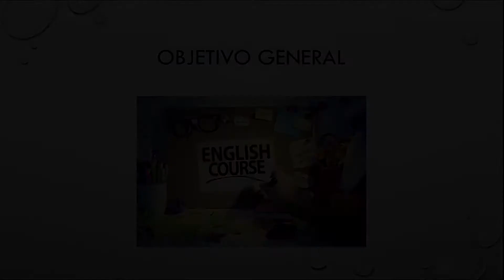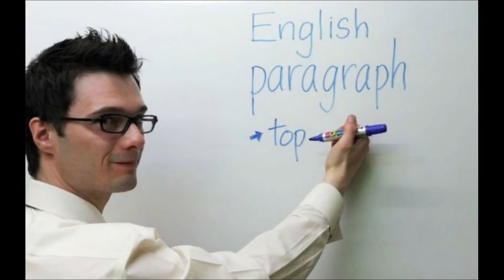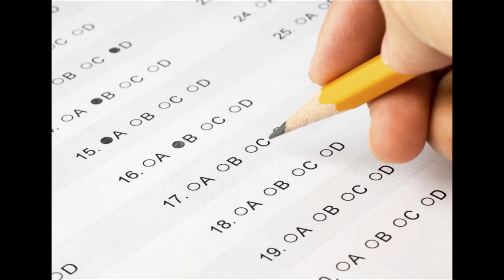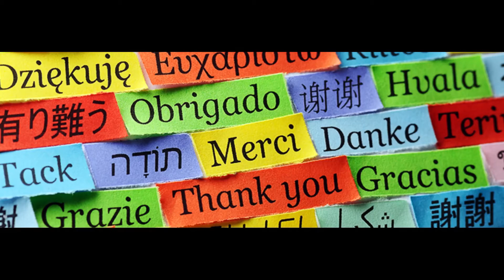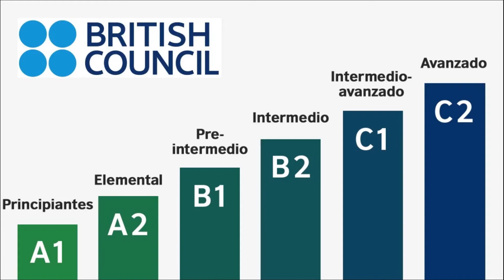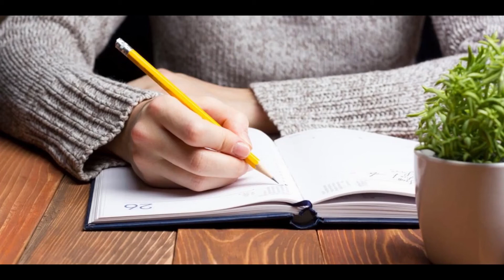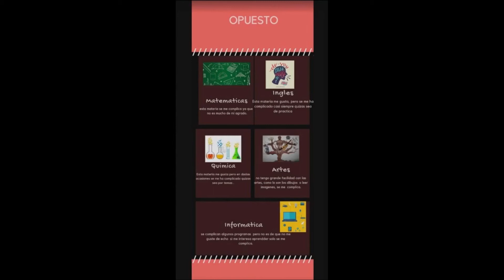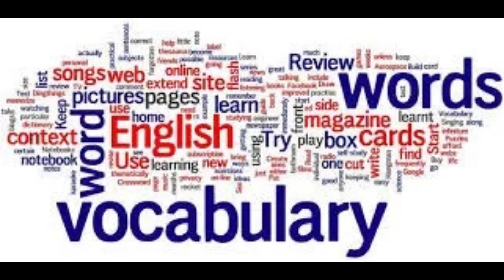Consensus Video - Aida Sofia Perez